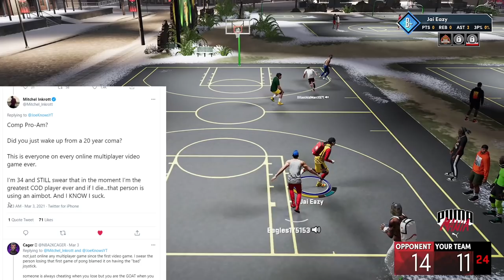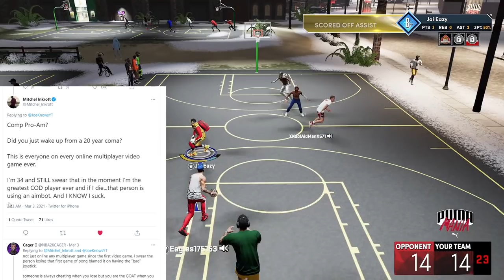NBA 2K21 FOR FREE - DUKE DENNIS ON TV - JOE KNOWS TALKS COMP PRO-AM - CROSS-PLAY IS INEVITABLE